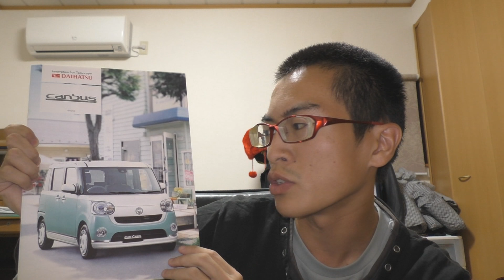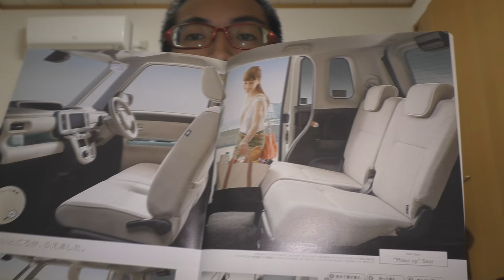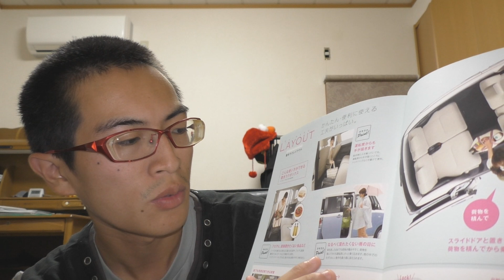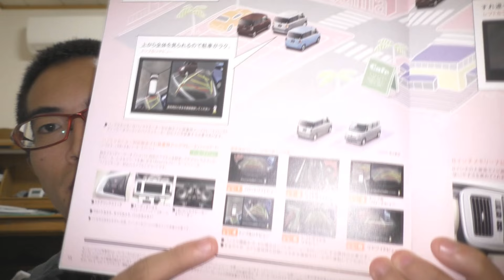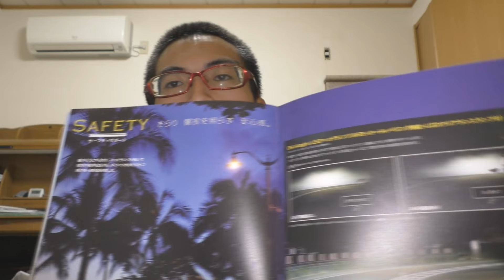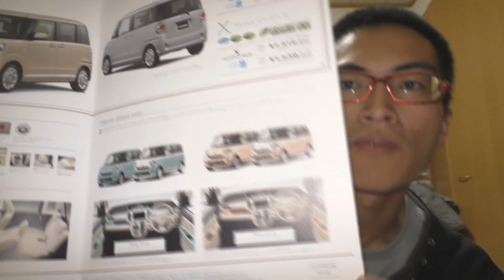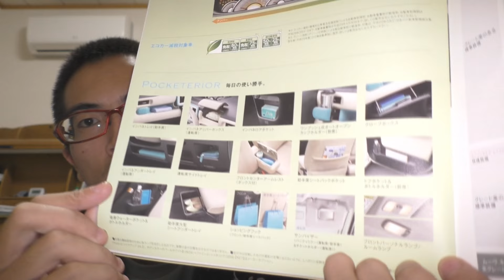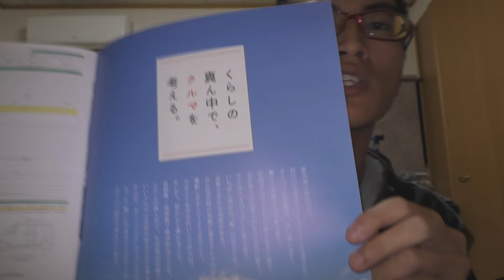【かわいくて使える軽】ムーヴキャンバス ガチでおすすめ！！